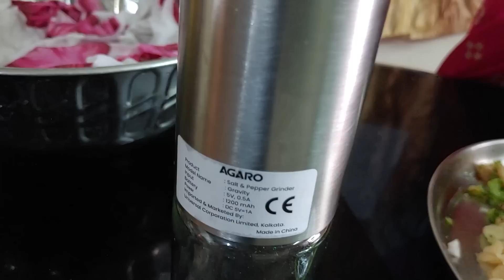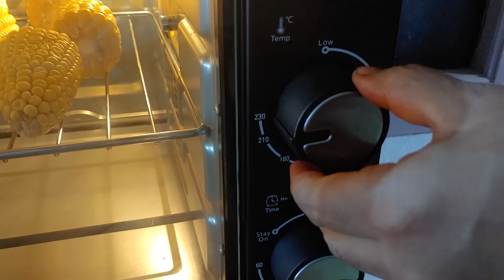Today Vlog | అమ్మ వచ్చిందని Special వంట | food vlogs | cooking vlogs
Agaro gravity salt and pepper automatic grinder
Disano Olive oil

Staytuned for more interesting videos